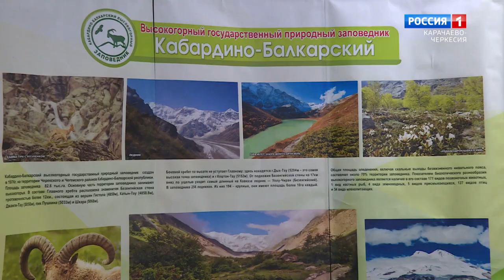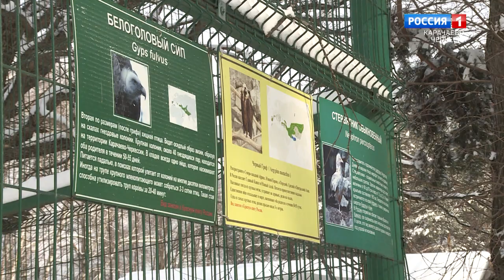"Тебердинский заповедник" (на карачаевском языке)